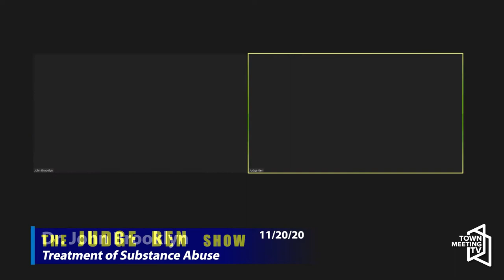The Judge Ben Show: Treatment of Substance Abuse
Judge Ben Joseph chats with Dr. John Brooklyn about treatments for substance abuse.